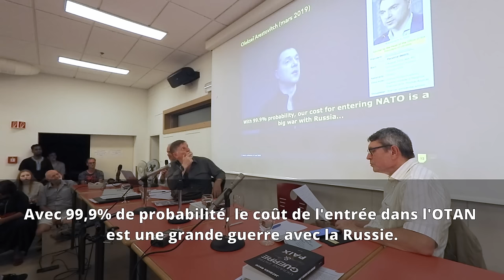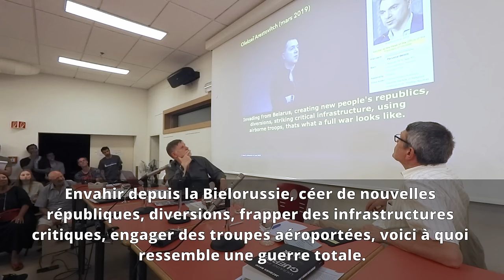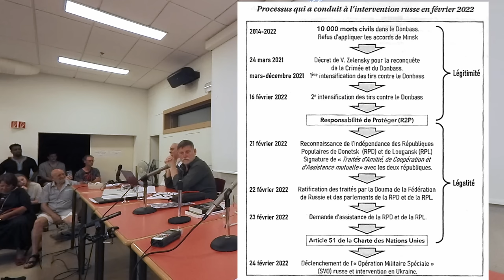Ukraine : le débat interdit ! Michel Collon et Jacques Baud à Genève - partie 2